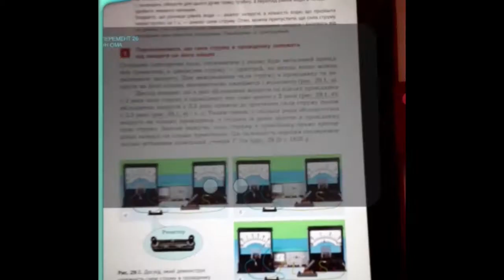Augmented reality in education. Фізика 8 клас. Закон Ома.